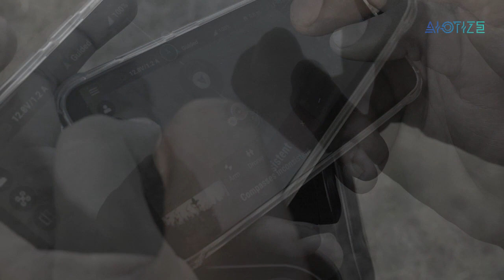Quadcopter Drone Flying Test by AIOTIZE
Aiotize focuses on building On-Demand Drones and On-Demand AI for the world.
We Research, Design, Build, Test, and Deliver the best Products to the Industry.
Autonomous drone delivery with Ariel intelligence and precision mapping.
Drones and AI for Agriculture, Delivery, Surveillance, and much more...
Join with Aiotize Courses and DIY Projects to Build your Next Drone.